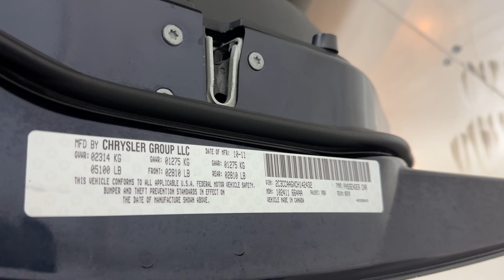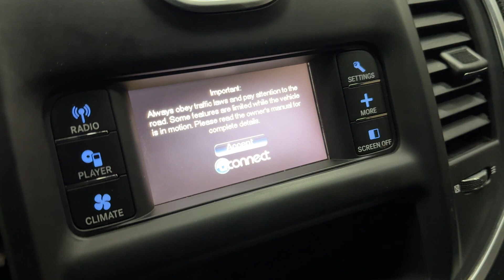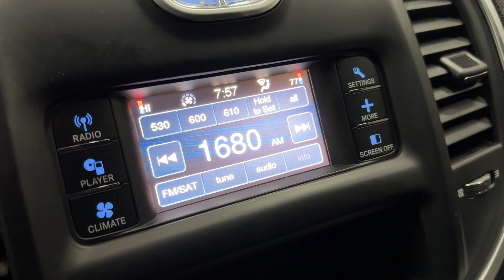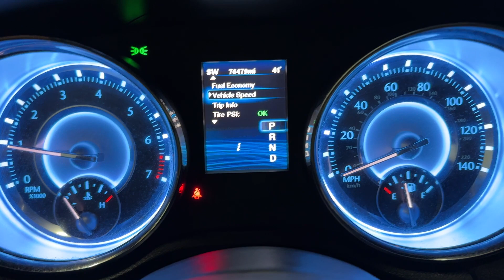2012 Chrysler 300 Luxury Sedan - Midnight Blue Pearl - 292 Horsepower 3.6L V6 - Low Miles - For Sale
Have a look at this Low Miles, Super Clean, Adult Owned, & Serviced 2012 Chrysler 300 Sedan with Midnight Blue Pearl Exterior Paint over Black Cloth Interior Upholstery. This Chrysler is Equipped with a 292 Horsepower 3.6L V6 Engine Coupled with 8-Speed Automatic Transmission.

This Chrysler 300 has all the Standard Equipments & more: Keyless Entry, Air Conditioning, Power Windows & Power Door Locks, Cruise Control, CD/MP3/Bluetooth Connection, UConnect, Power Driver Seat, Alloy Wheels, Tinted Windows, Power Heated Exterior Mirrors, & much more...

Services done by TX Auto Group Service: Vehicle Inspected, Two Lower Control Arms Replaced, Laser Wheel Alignment Performed, ABS Module Replaced, Oil & Filter Changed, all fluids checked & topped off if needed.